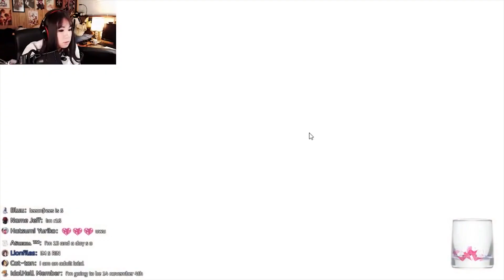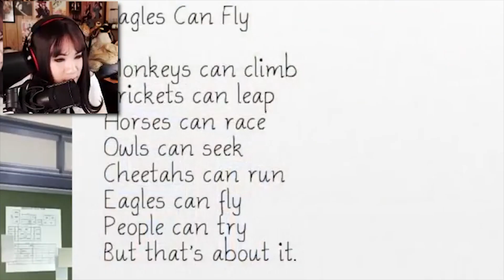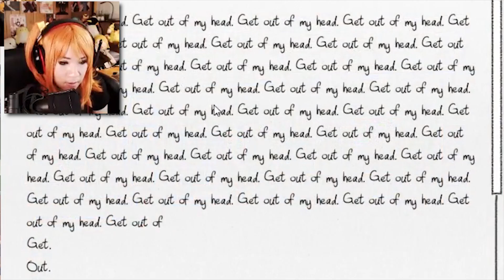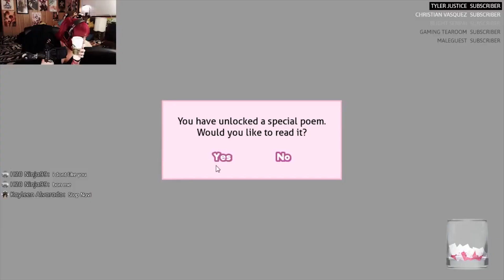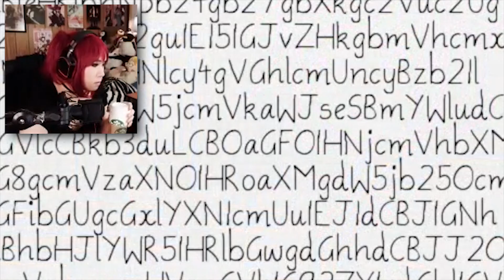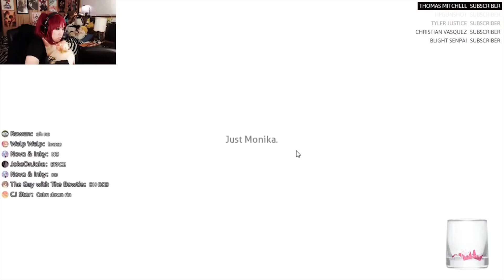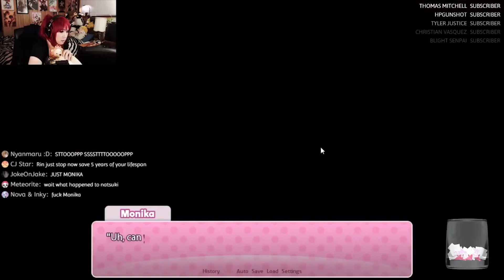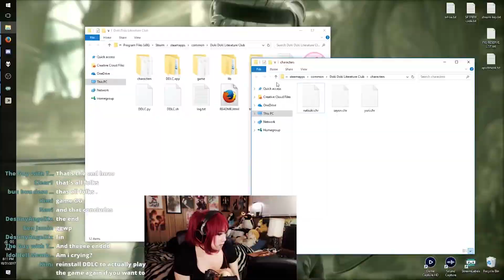Doki Doki Literature Club | STREAM HIGHLIGHTS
My DDLC Livestream condensed into one video.

I tried to keep it as short as I could to show my blind play through building up to one of the most surprising twists in a game I've ever experienced.

★★★ THUMBNAIL ART ★★★
★★ Satchel ★★